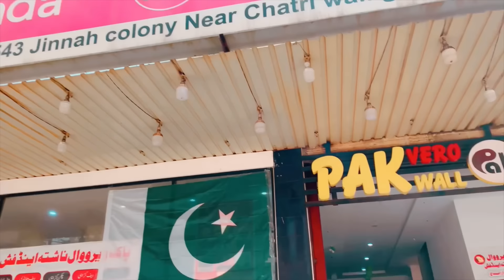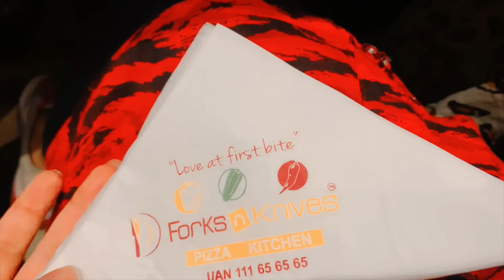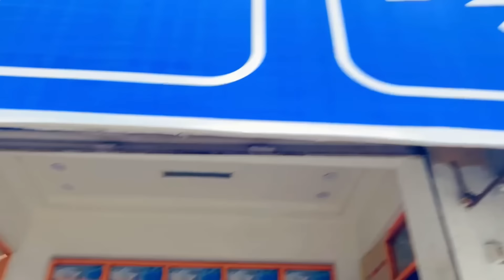Travel to Faisalabad 🚎 Today is very adventurous 😍😂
We will deliver the saily life of these cute kittens in a relaxed manner without being stingy ✨
We will upload videos that will warm your heart even a little, so please support us!
✅ Maxcy family😻

Click here if you want to see a kitten that is condensed with cuteness

Don’t miss out on these precious moments, inspiring transformations, and joy of witnessing animals finding their forever homes.